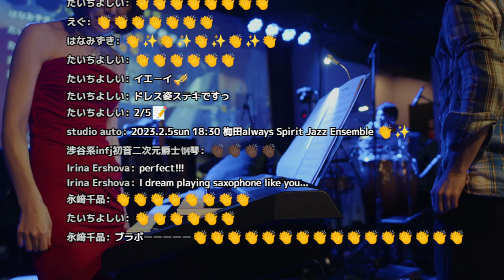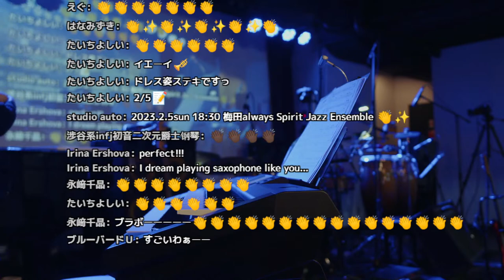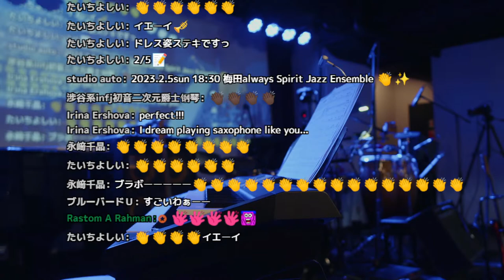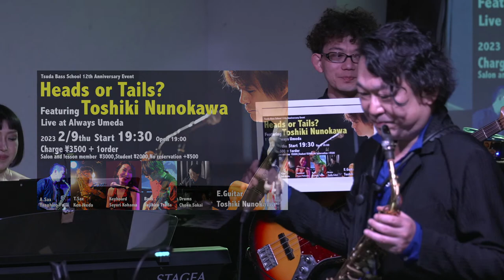The Brecker Brothers Tribute Live - Yasuhiro Fujii and His Friends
The Brecker Brothers Tribute Live

7:13 Rocks
13:25 Slick Stuff
23:24 Above and Below
33:01 Straphangin'
46:04 Funky Sea, Funky Dew
53:45 Not Ethiopia

1:21:50 Night Flight
1:32:31 Baffled
1:43:47 Squids
1:53:13 Silverado (by Bob Berg)
2:04:52 Sponge
2:13:44 Some Skunk Funk

 - Yasuhiro Fujii and His Friends
A.sax Yasuhiro Fujii
T.sax Ken Ikeda
Tp. Tatsuya Nakai
Gt. Taichi Nakao
Key. Sayuri Kohama
Ba. Fujihiro Tsuda
Per. Naohiro Nishimura
Dr. Choku Sakai

at Always Umeda - Osaka, Japan